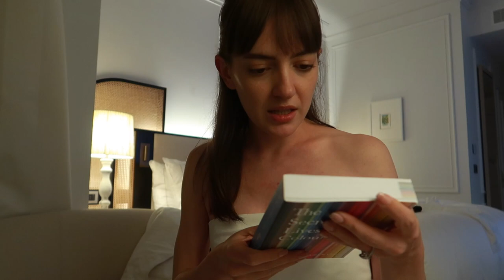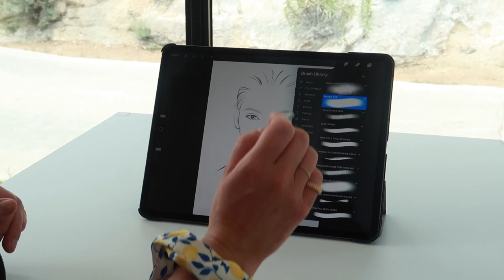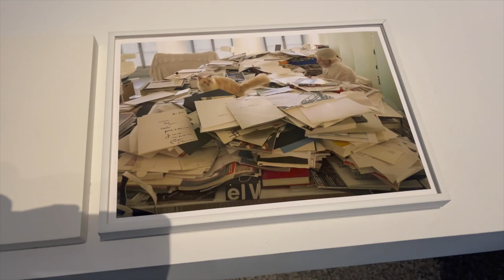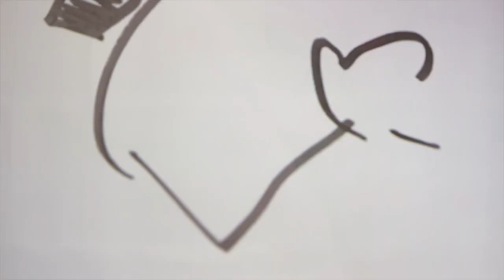Travels to Cannes & NYC with Chanel Beauty | VLOG